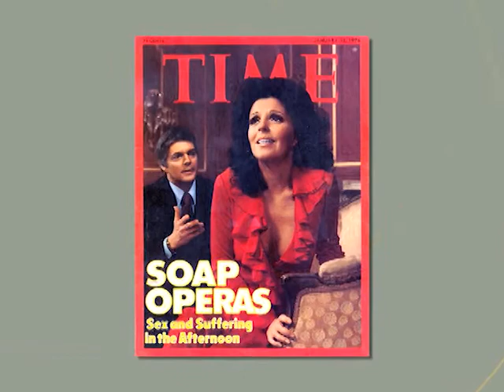Live It Up Show with Peter lupus